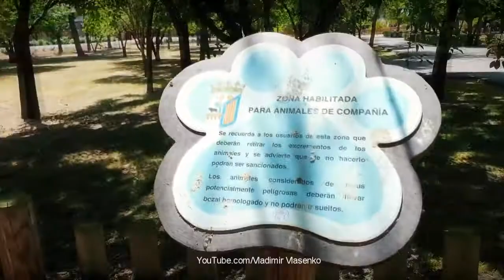Тверь нуждается в площадках для выгула собак